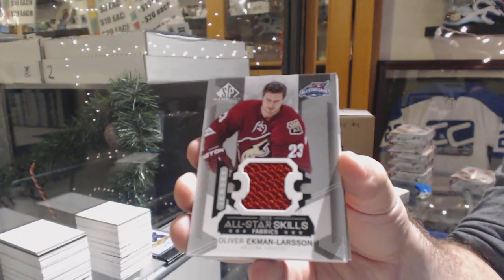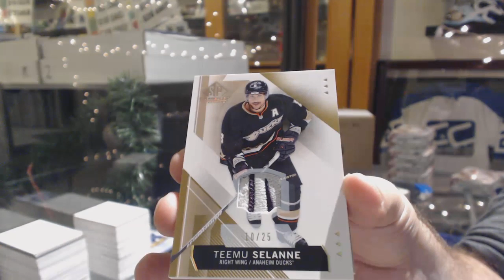ZoneZero's 15-16 Upper Deck SP Game Used Hockey Box Break